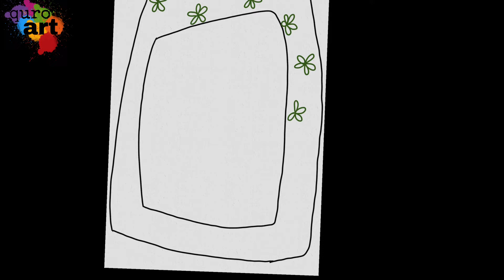Doodle Frame | Border designs on paper | Front Page Design for School Project | Project Work Designs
Doodle Frame | Border designs on paper | Front Page Design for School Project | Project Work Designs by quroarts

Hello and Wellcome to my Channel!

What should you Use to make this type of Border Designs
* Copic Markers
* Tombow Markers or
* Any other Permanent ink Markers
* Any type of Colored pencils
* For Shading i use always Regular HB Pencil
* For outlines i use Monoline pens size 0.8 or 0.2
* For Highlights I always use white Gel pen
* Paper Size is A4 GSM 120 ( little bit thicker than printer paper)
* For shad blending use pencil blender

These all things you can easily find at any type of stationary shop in any country…
I hope I resolved your questions for further